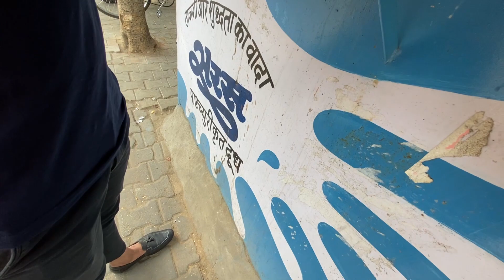My First Vlog To Humanity